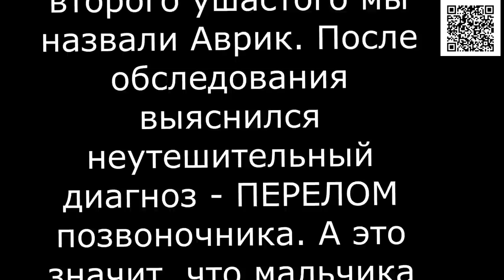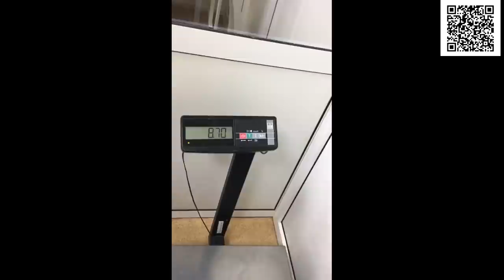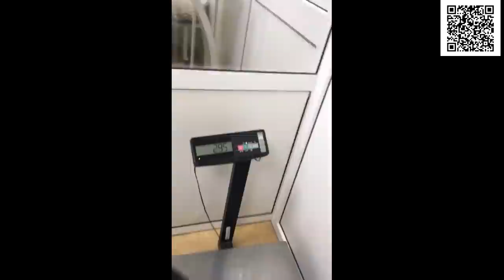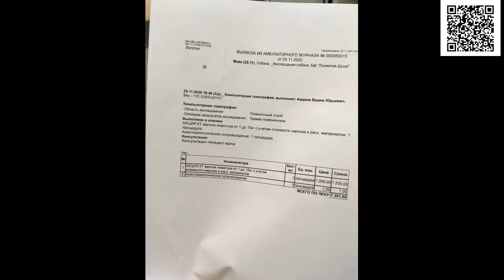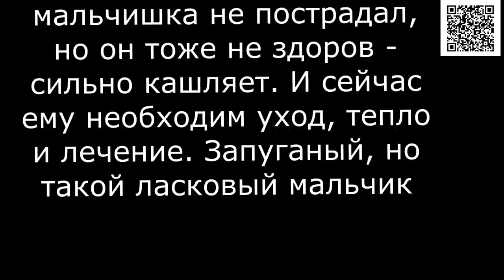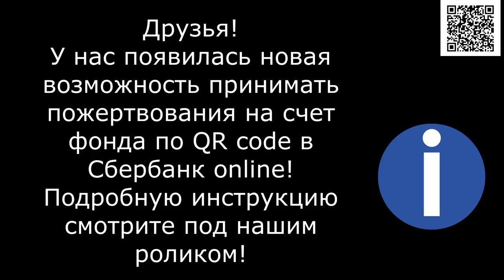Майкл ПРОДОЛЖЕНИЕ_a dog's spine fracture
History is one of many... A dog was hit by a car ... And a dog with a broken back crawled for help to people

1. Откройте мобильное приложение Сбербанк-Онлайн. (если нет, то скачайте из AppleStore или GooglePlay)

2. Перейти в раздел «Платежи»
3. Выберите «Оплата по QR или штрихкоду»

4. Наведите камеру на QR или штрихкод

5. Выберите карту списания и нажмите «Продолжить»

6. Сверьте реквизиты получателя и убедитесь в правильности Ваших данных

7. Нажмите продолжить и далее Подтвердить. Придёт СМС с номера 900, с информацией о платеже.

8. Сохраните чек оплаты (можно сделать скриншот или отправить по почте). А можно просто пропустить, чек оплаты всё равно потом будет храниться в истории операций Сбербанк-Онлайн.

Голодные телефоны:
Билайн: 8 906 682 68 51
Билайн: 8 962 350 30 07
Теле2:  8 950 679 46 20

Банковские Карты:
Alfabank: 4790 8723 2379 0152
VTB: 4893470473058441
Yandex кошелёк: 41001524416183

Our bank cards:
Visa Classic: 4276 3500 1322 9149
MasterCard: 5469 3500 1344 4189
Beneficiary of payment: Valentina Silich
Получатель платежа: Valentina Silich

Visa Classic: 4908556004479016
Beneficiary of payment: Valeriia Utkina
Получатель платежа: Valeriia Utkina